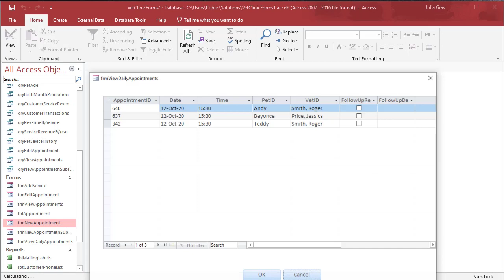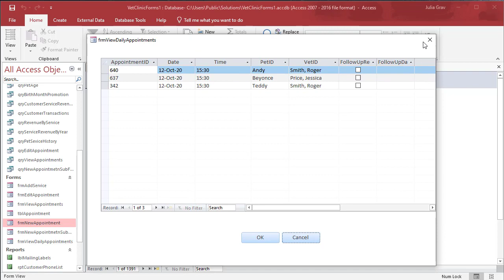Access - Form with Modal Dialogue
This video shows you how to add a modal dialogue form to an existing form to check the dates to ensure there are no conflicts in appointment scheduling.